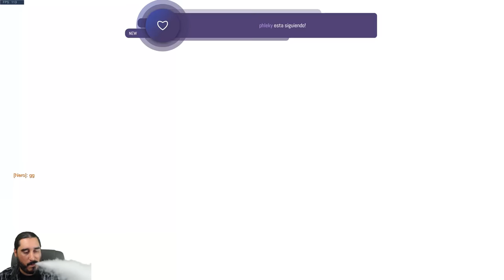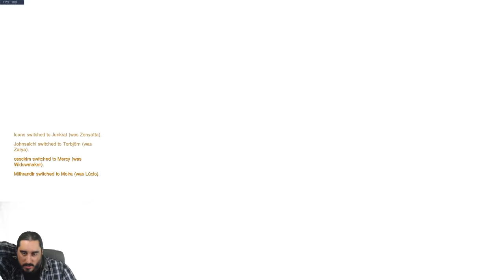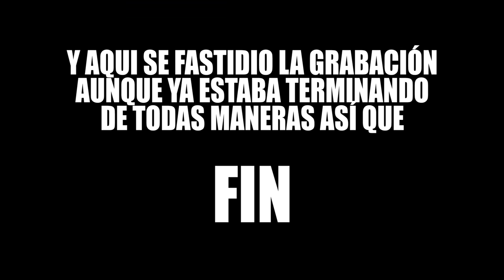OVERWATCH ANIVERSARIO | Livestream - 10 Junio 2018